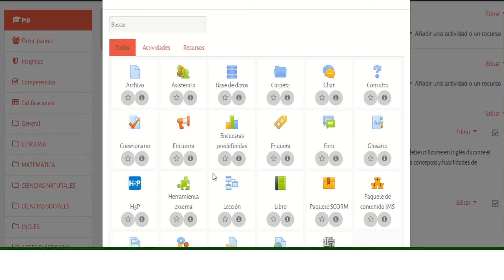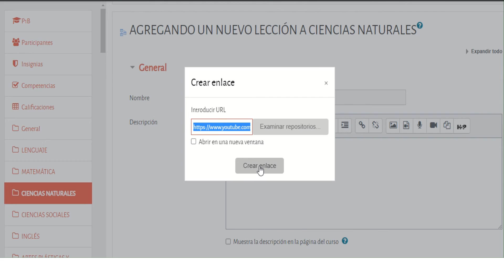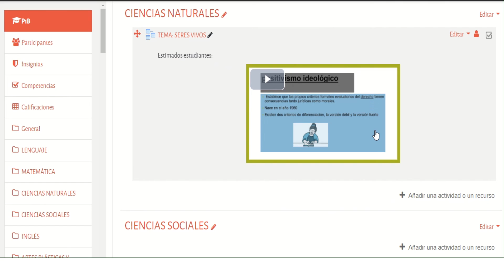Subir enlace de un video a plataforma moodle